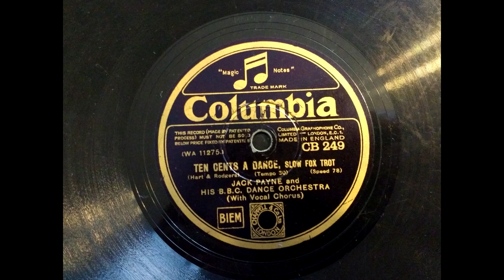(1931) Ten Cents a Dance - Jack Payne and his B.B.C. dance Orchester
With vocal from Elsie Carlisle